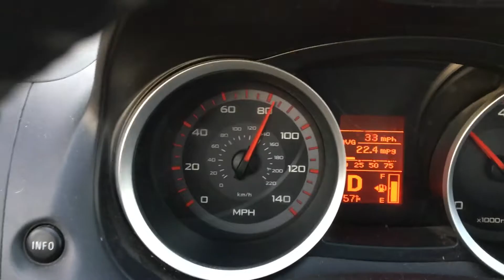Push My Devil Pedal | Jocular Spectalkular 20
Walter Mellin tries to gather thoughts on sweet songs to drive to. DON'T RECORD VLOGS WHILE DRIVING! IT'S STUPID! Unless you're bored as hell and need something to keep you awake.